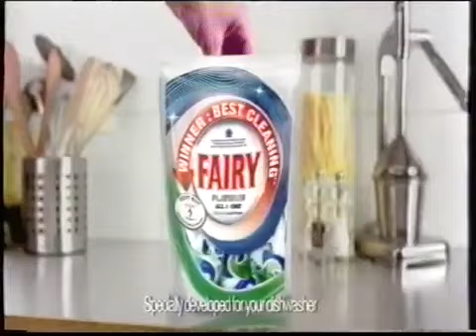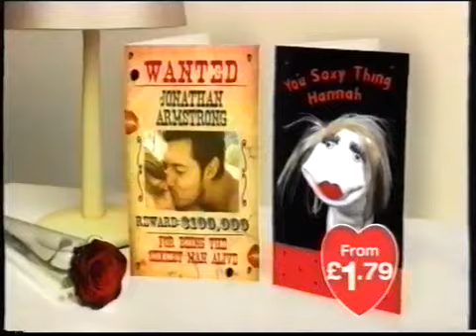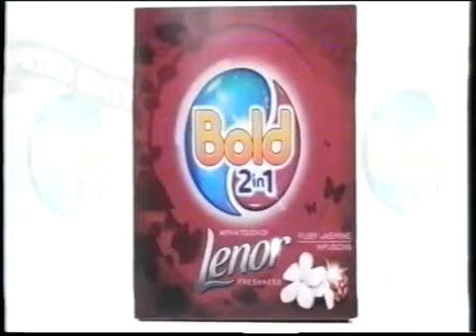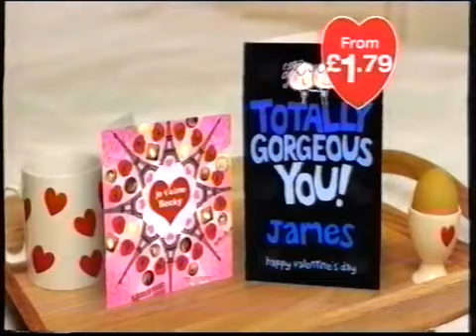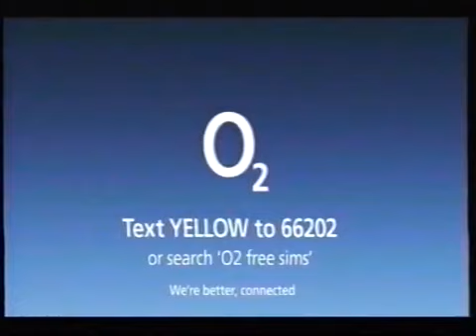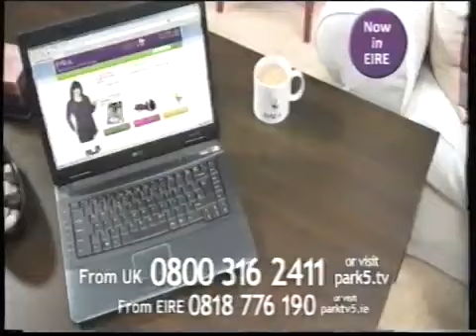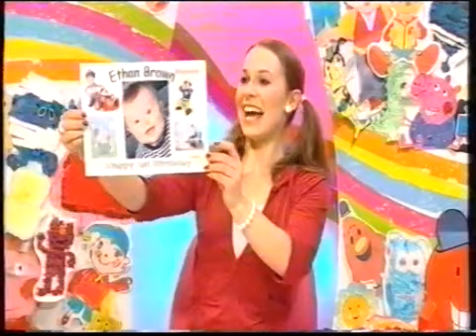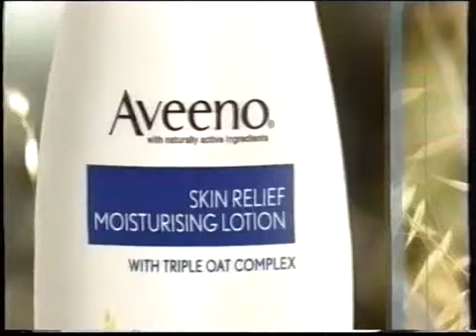Channel 5 (Milkshake) February 2011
Recently been able to convert VHS tapes to mp4s so uploaded this. The actual shows are removed because they got the video blocked.